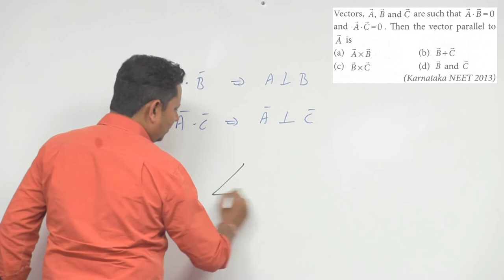Vectors, A, B and C are such that A.B=0 and A.C=0. Then the vector parallel to A is (a) A x B (b)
Vectors, A, B and C are such that A.B=0 and A.C=0. Then the vector parallel to A is (a) A x B (b) B+C (c) B x C (d) B and C